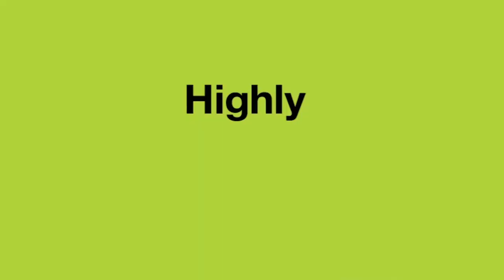10/16 Pretoria Street, Zillmere Madeleine Hicks Real Estate Everton Park, Brisbane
Why rent when you can secure your future by purchasing this fantastic townhouse. Set back off the existing complex, you are only adjoining one neighbour making it your own private area. Situated in a fantastic location in the center of Zillmere, close to all the local shops and amenities, Zillmere translation just a stone through away and Westfield Chermside on 3.2km down the road.

Features include-
– 2 bedrooms with built-in robes
– Spacious tiled living area
– Modern kitchen with dishwasher.
– Separate internal laundry/powder room
– Internal access from garage
– Private fenced courtyard
– Covered entertainment area
– Second car space out the front
– Solar Panels not seen often on Town houses

If you’re looking for a smart investment for your future, be sure to put this property on your open for inspection lists. It has everything on offer and more. Make this home yours today.
Contact the Madeleine Hicks Real Estate team.